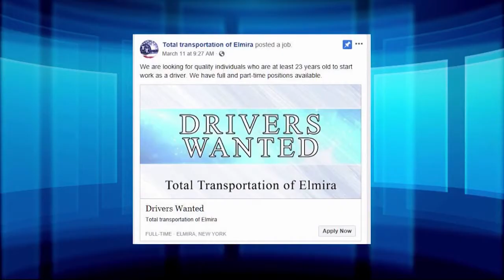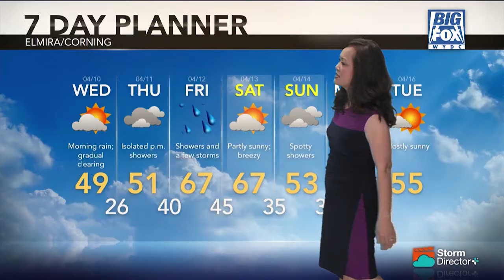Big Fox News at 10: 04 09 19